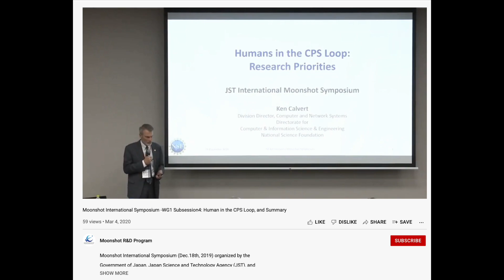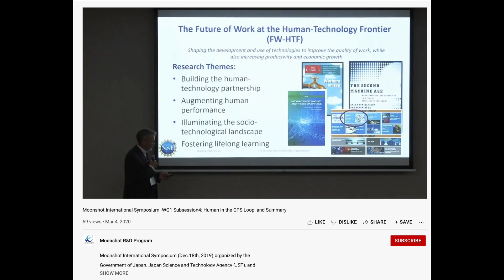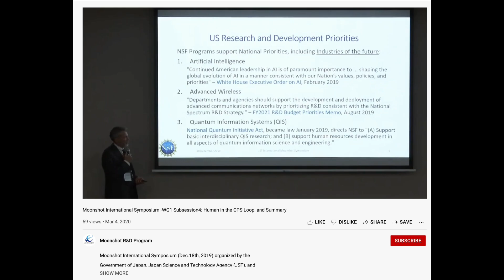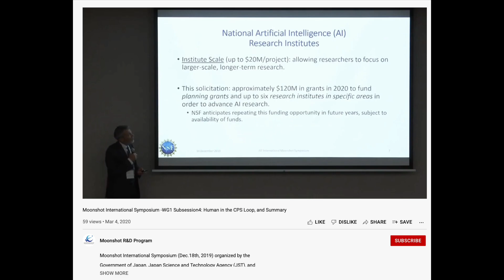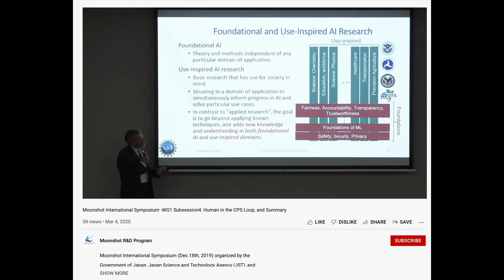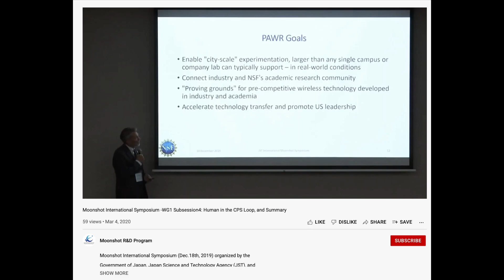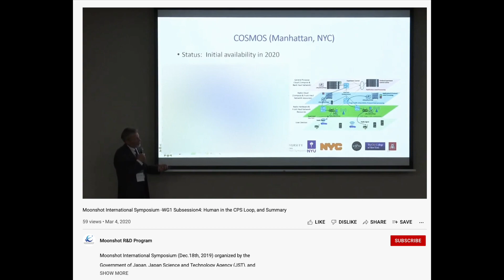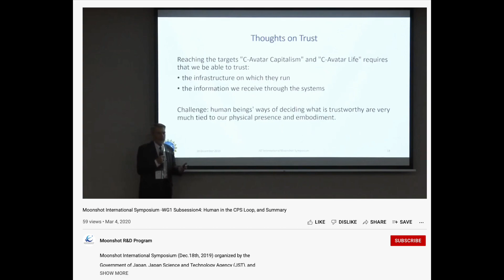Clip - NSF Collaboration With Japan's Moonshot Project - Cyborg Avatar Life - Telecom/AI Initiatives